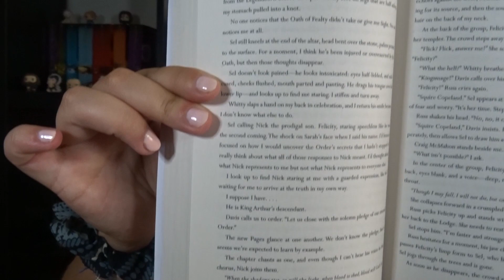Bilan lecture Juillet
Pour la première vidéo, on se retrouve aujourd'hui pour le bilan de mes lectures de juillet. J'espère que ça vous plaira !
Soyez indulgent; c'est la première ahah.